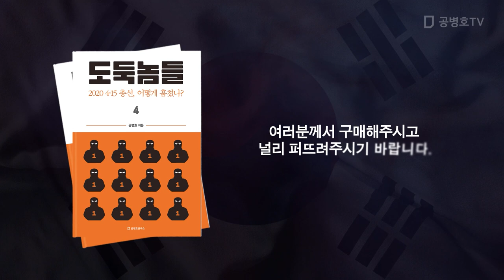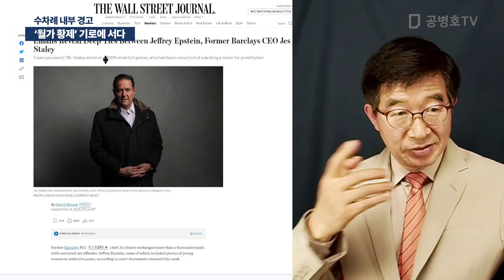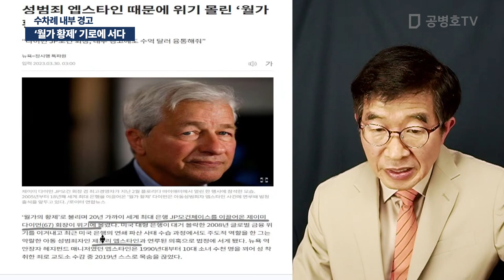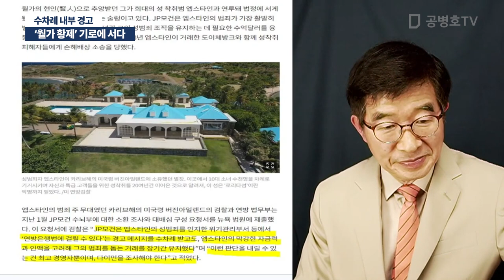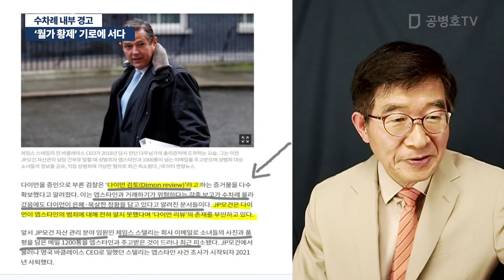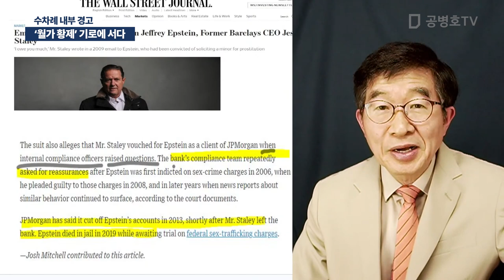'월가 황제' 기로에 서다 / 수차례 내부 경고 [공병호TV]